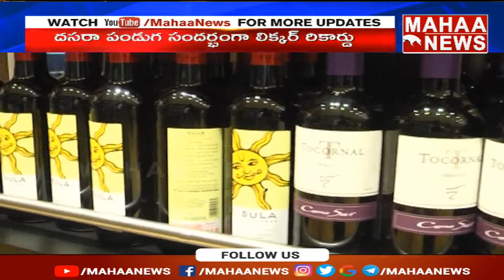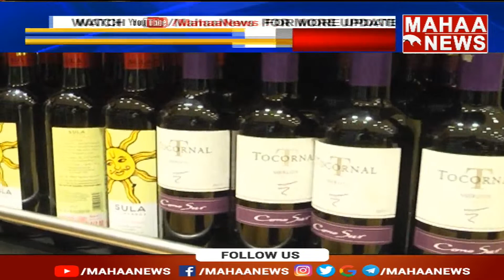ఏం చేసారు నరాలు కటైపోయినయి..1100 కోట్లు తాగేశారు కదా..: Record Breaking Collection In Ranga Reddy